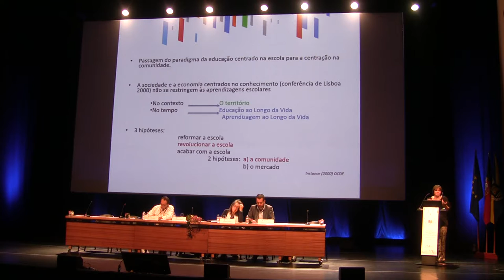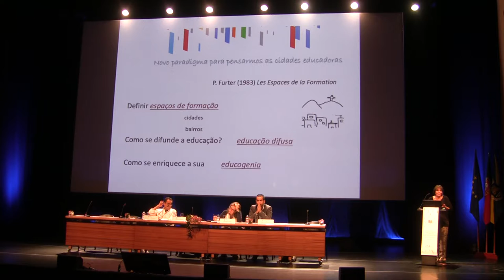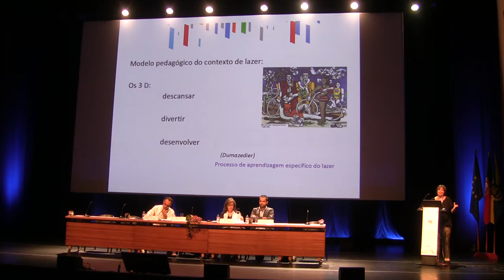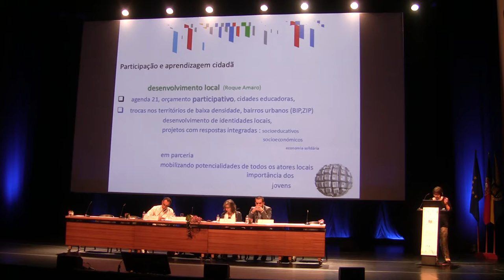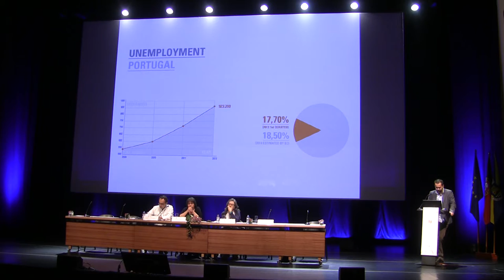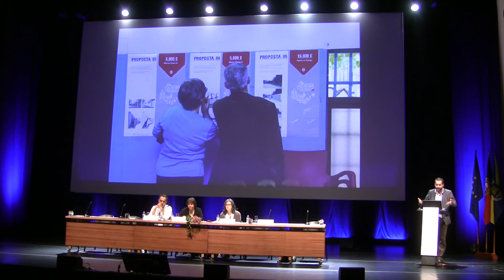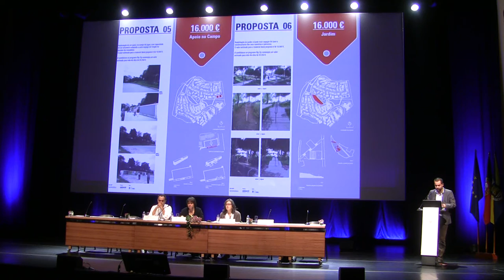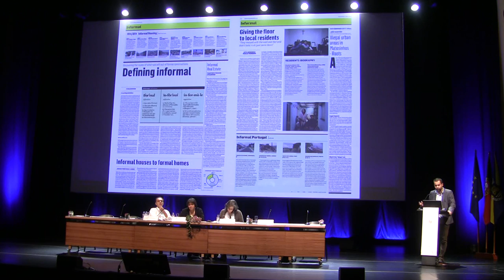13 de novembro de 2015 - 1 de 8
VI Congresso Nacional da Rede Territorial Portuguesa das Cidades Educadoras - 13 de novembro de 2015